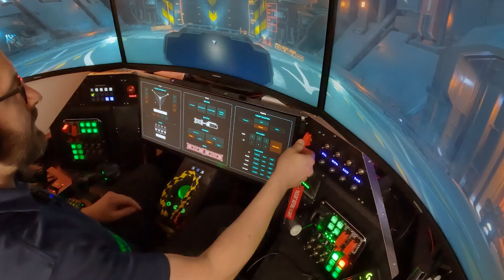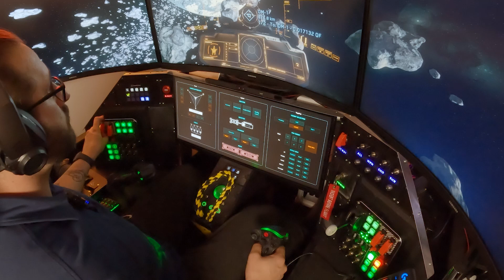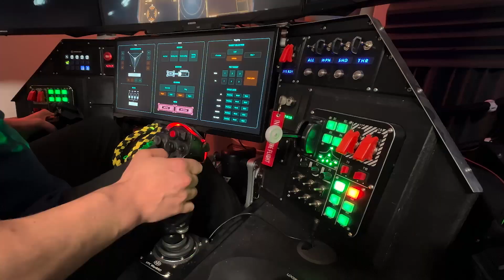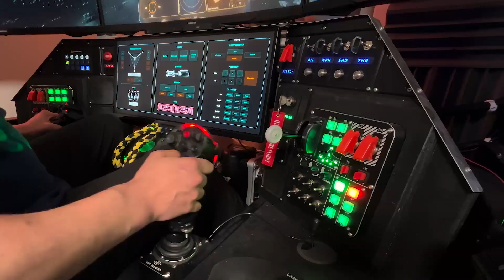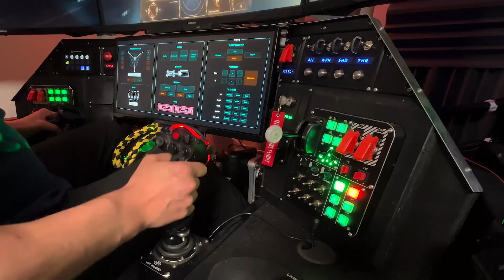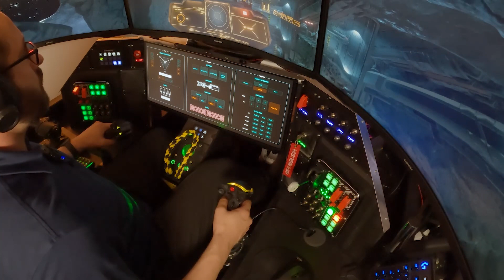Can a Solo STARTER Ship Do ERT Bounties? - Star Citizen Cockpit Gameplay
A while ago we tried to do an ERT bounty with two Talons. It was a bit too easy so I decided to try the same thing with a solo Mustang Alpha. Can one of the Star Citizen’s started ships deal with a Hammerhead?

Timestamps:

00:00 Intro
02:00 Dealing with two Vanguard Warden escorts
05:15 Mustang Alpha vs Hammerhead